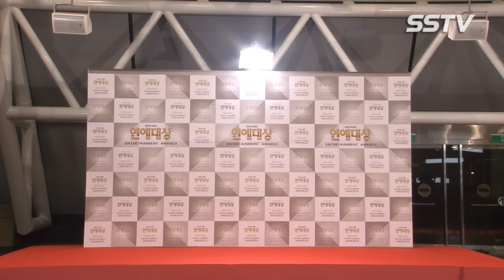[SSTV]설현(AOA), 여신 자태 뽐내며~ “홍일점 MC, 신동엽 성시경과 호흡” (KBS연예대상)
‘KBS 연예대상’ 레드카펫 행사가 26일 오후 서울 여의도 KBS 신관 공개홀에서 성황리에 열렸다.

이날 레드카펫 행사에서는 MC를 맡은 설현, 성시경, 신동엽을 비롯해 사유리, 마마무, 벤, 홍진영, 유재환, 김지민, 우리동네 예체능 팀(강호동), 박나래, 송소희, 유재석 박명수 해피투게더 팀, 1박 2일 팀(차태현), 박보검, 야노시호, 설현, 성시경, 신동엽 등이 참석해 자리를 빛냈다.

한편, ‘KBS 연예대상’은 ‘1박2일 시즌3’, ‘개그콘서트’, ‘불후의 명곡’, ‘슈퍼맨이 돌아왔다’, ‘안녕하세요’, ‘해피투게더3’ 등의 프로그램, 팀과 개인이 후보에 올랐다. 26일 밤 9시 15분 KBS 2TV 생방송으로 진행된다.

[스타서울TV 이현미 기자, 변은영 기자]